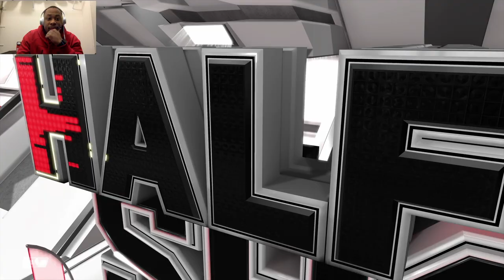Lebron and Carmelo to the Rockets? MyLeague Houston Rockets Ep. 1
Welcome to my new MyLeague series. I will be playing on the PS4 and uploading in 1080p.